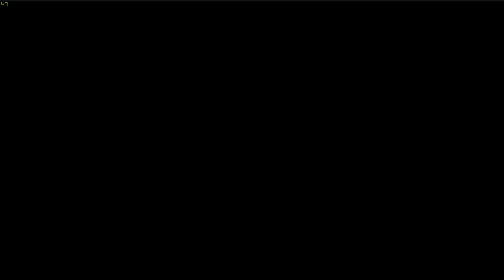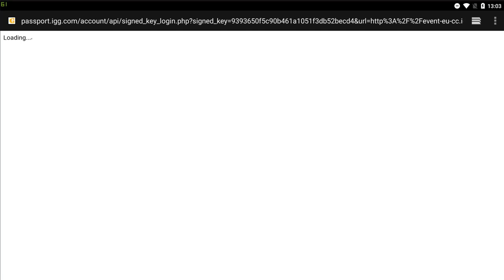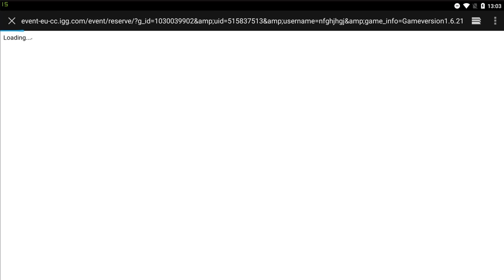СОБИРАЕМ ОГНЯ \ ЗАФЕЙЛИЛ ТАЛАНТ И ЗАПРЕДЕЛЬЕ \ БИТВА ЗАМКОВ \ CASTLE CLASH